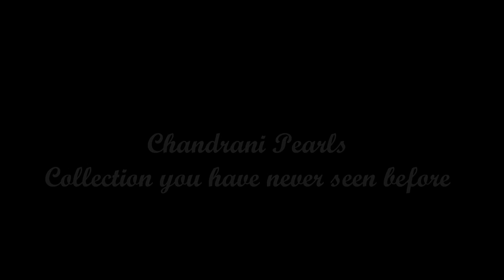Chandrani Pearls Collection.wmv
Chandrani Pearls - Collection You Have Never Seen Before